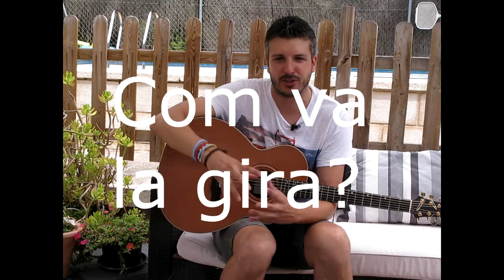Entrevista i actuació Andreu Valor (juliol 2015)